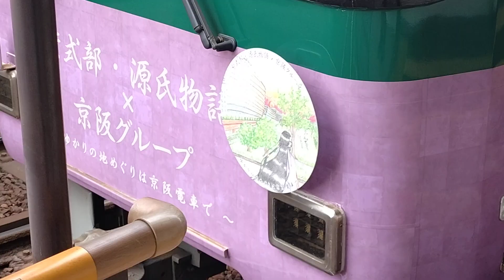京阪 石山坂本線 700形 705-706編成 紫式部・源氏物語×京阪グループ ラッピング 石山寺行き 後部車窓展望 滋賀里 京阪膳所 20240816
京阪 石山坂本線 700形

705-706編成
紫式部・源氏物語×京阪グループ ラッピング
石山寺行き

後部車窓展望

滋賀里
京阪膳所